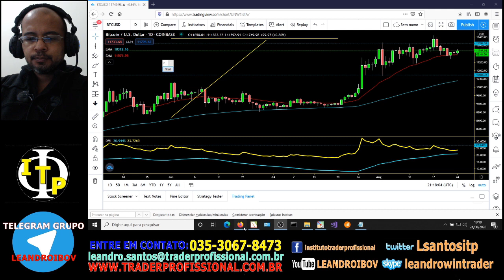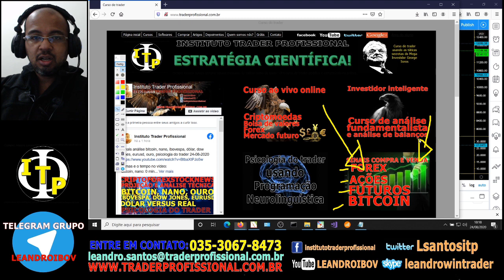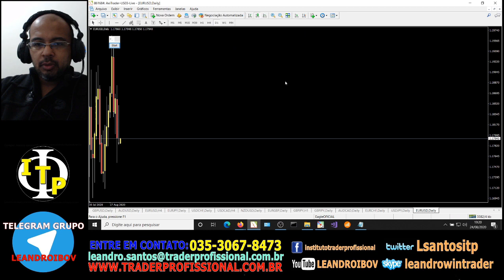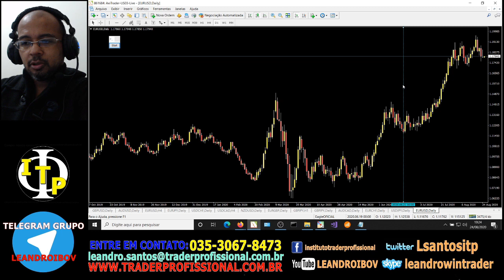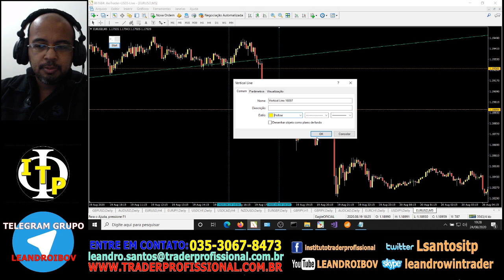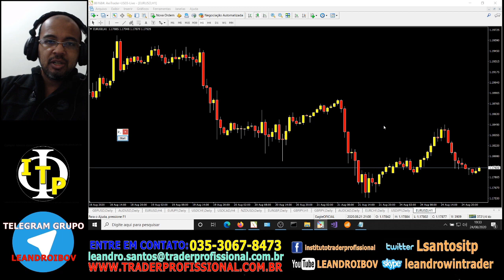Linhas de tendência como traçar, setup, estratégias secretas, price action, análise técnica gráfica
Provas de que nossa metodologia funciona! Operações reais!